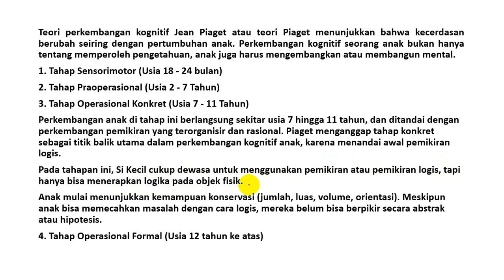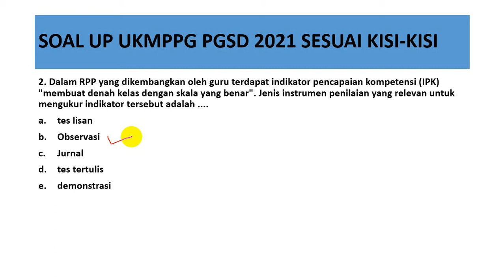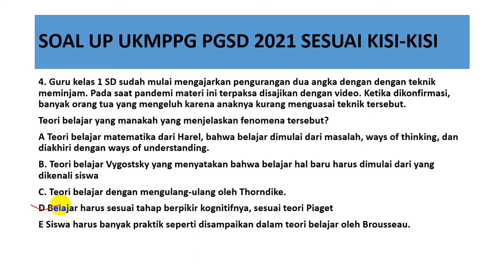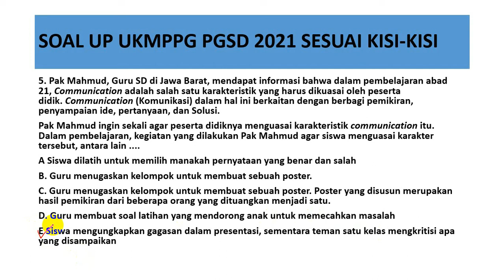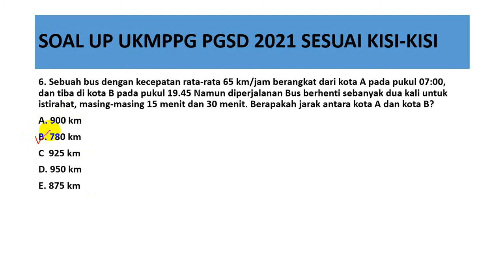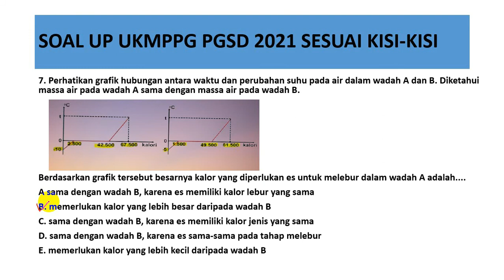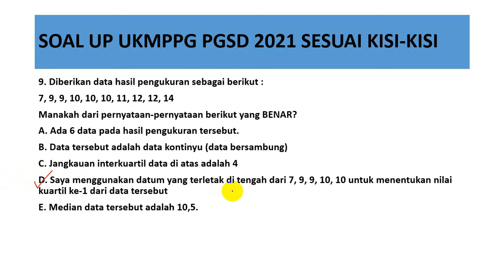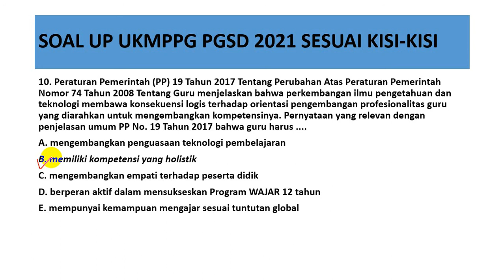PREDIKSI SOAL UP UKMPPG GURU SD TAHUN 2021 SESUAI KISI-KISI DARI PERIODE 1, 2 3, DAN 4 PART 1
PREDIKSI SOAL UP UKMPPG GURU SD TAHUN 2021 SESUAI KISI-KISI DARI PERIODE 1, 2 3, DAN 4 PART 1 FR SOAL UP (UKMPPG) GURU SD  INI SAYA BAGIKAN MUDAH-MUDAHAN MENJADI REFERENSI DAN BAHAN BELAJAR UNTUK BAPAK/IBU GURU SEBELUM MENGHADAPI UJIAN PENGETAHUAN (UP) TAHUN 2021.

. Terimakasih .